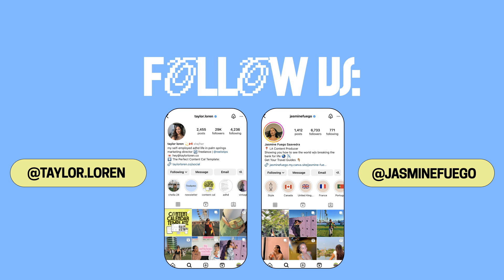is coachella...OVER?! | festival trends, worst brand parties, taylor swift & more in our 2024 recap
What's it like to attend Coachella as a content creator? Exhausting. We're here to share it all in our 2024 Coachella recap:

Revolve significantly scaled back their presence at Coachella, going from 5000 RevolveFest attendees to 1200. Are IRL influencer activations on the decline?

Plus: the most bizarre sponsored post, festival fashion trends for 2024, and Taylor Swift's reaction to the Cruel Summer remix that Vanderpump Rules' James Kennedy played (spoiler: it was bad).

0:00 We live on different internets
1:25 Celebs we saw at Coachella
2:54 Festival Fashion Trends
5:43 Neon Carnival, Taylor Swift, & James Kennedy
12:47 Best & Worst Brand Marketing Activations at Neon Carnival
14:20 Is Coachella…dead?
15:51 Best Surprise Guests
20:08 Best & Worst Brand Parties
25:48 Tips for Hosting Brand Events
28:24 The Weirdest Coachella Sponsored Post